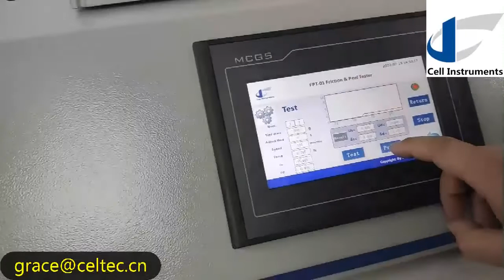How to test the friction coefficient of plastic film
Dynamic and static friction coefficient testing

grace@celtec cn